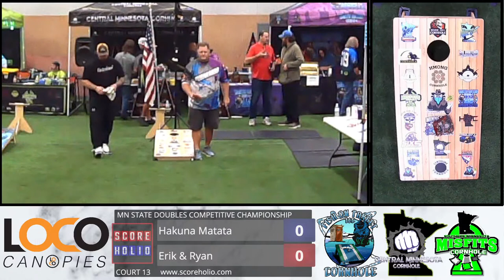Doubles Championship! - MN State Tournament